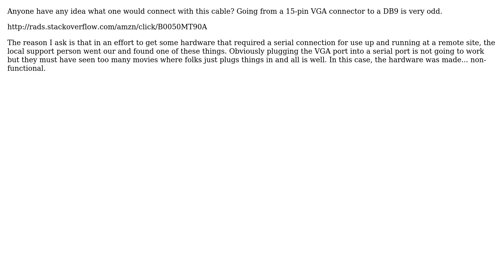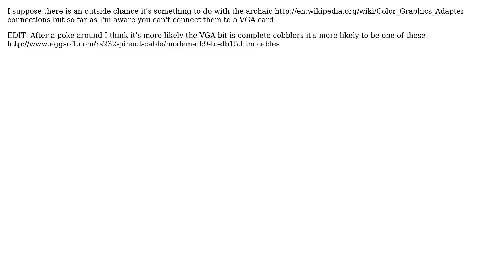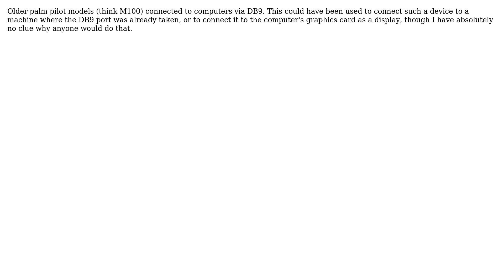Why would you connect a 15-pin VGA connector to a 9-pin DB connector? (4 Solutions!!)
Why would you connect a 15-pin VGA connector to a 9-pin DB connector?

With thanks & praise to God, and with thanks to the many people who have made this project possible! | Content (except music & images) licensed under CC BY-SA | Music | Images & others | With thanks to user Yitzchak user TEcH?E007 user sawdust user dwj user Col and the Stack Exchange Network Trademarks are property of their respective owners. You are responsible for your own actions.